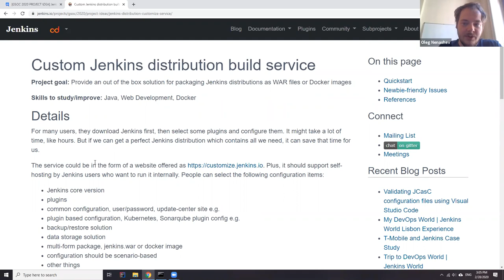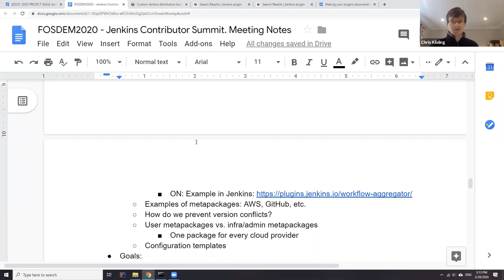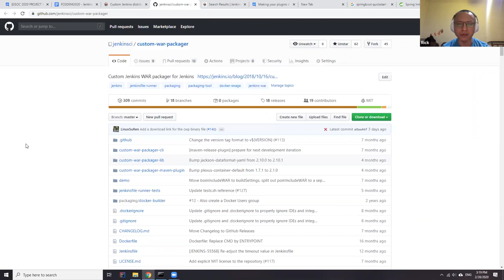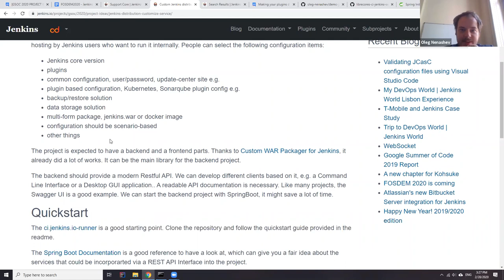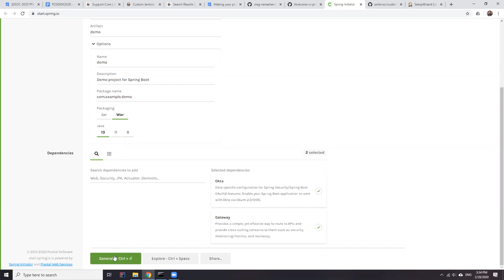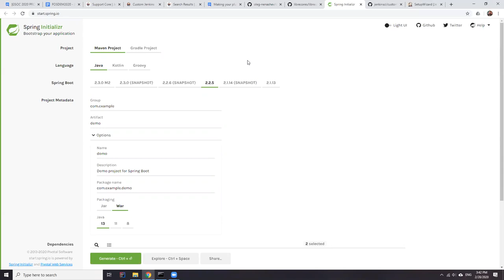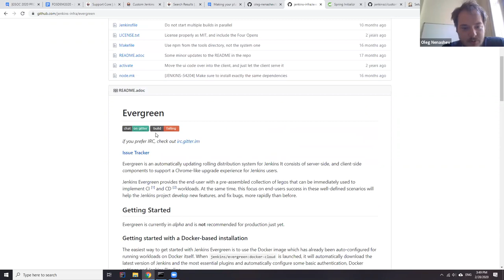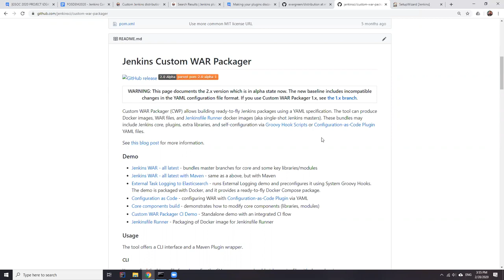Platform SIG - Custom Jenkins Distribution Build Service project idea discussion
Discussion of the custom Jenkins Distribution build service. We discussed this idea with potential project mentors and Jenkins contributor summit at FOSDEM where this idea was discussed. Mailing list discussion